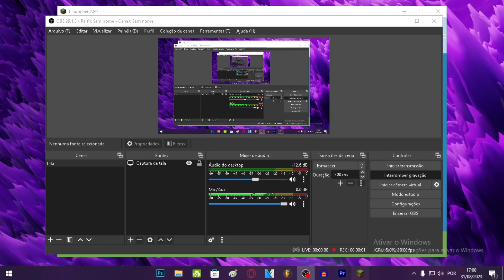nasci numa ilha vsf - horrivel craft ep: 1